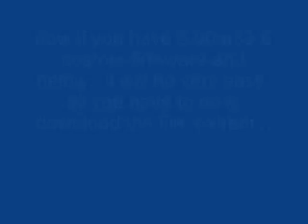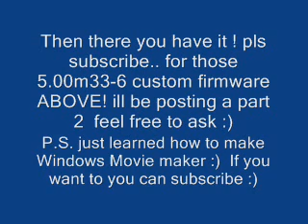How to put cwcheats on PSP 5.00 and lower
Download Cwcheat for psp free :) *if its not working anymore please message me so i can update it thnx :)

:) please message me if there is something wrong so i can update my video thnx :) if you can please subscribeif you want :)

+++ How to put cwcheats for PSP+++